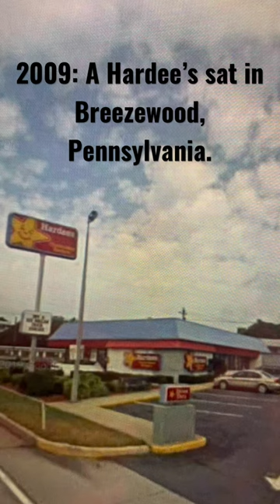Abandoned Hardee’s - Breezewood, PA